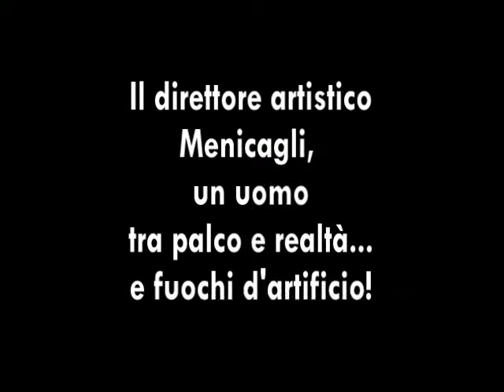Menicagli, un direttore tra palco e realtà...e fuochi d'artificio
Mario Menicagli, direttore artistico di Effetto Venezia 2011, presenta a modo suo la ventiseiesima edizione della kermesse cittadina più attesa dell'estate. "L'evento a cui sono più affezionato? L'omaggio a Edith Piaf visto che lo dirigo. Ma ce ne sono molti, moltissimi. Sono in tutto 94 eventi e a tutti sono legato particolarmente